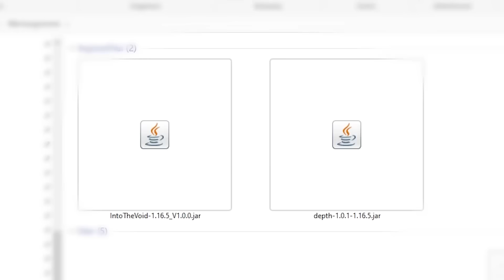J'ai payé 2 développeurs pour faire une Mise à Jour de Minecraft...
Aujourd’hui j’ai payé 2 developpeurs pour faire la même mise a jour… Voilà ce qui s’est passé !